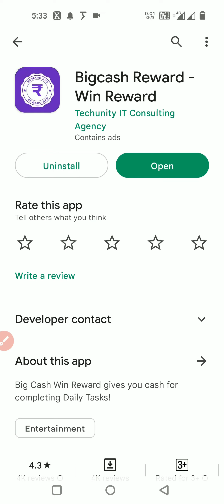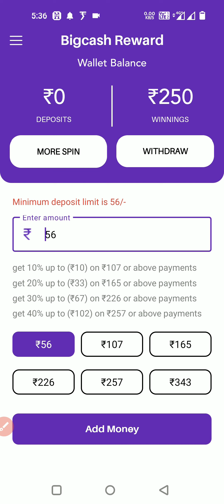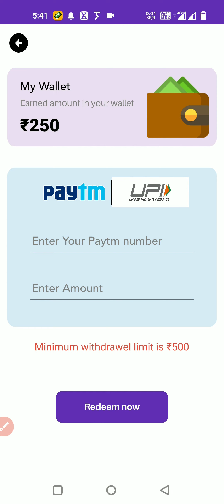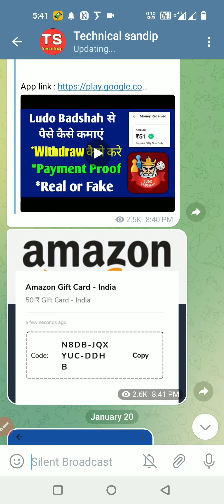Big cash Reward real or fake | Withdrawal | Payment proof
Hi

Topics discussed
1 Big cash reward real or fake
2 Big cash reward withdrawal
3 big cash reward payment proof